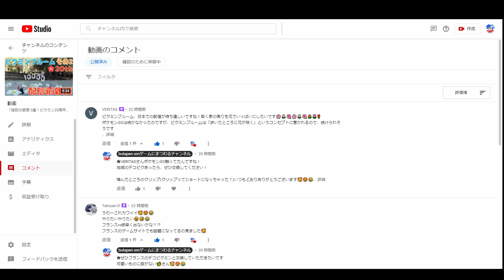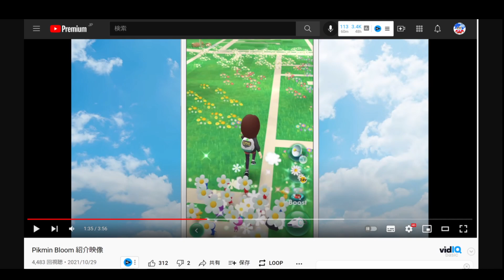「開発者がARに込めた想い」の巻 配信前雑談 3【ピクミンGO Pikmin Bloom】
本日公式配信された 「Pikmin Bloom」 紹介映像のこの部分を見て
開発者がARに込めた想いを知った。

この事を配信前雑談しないことには
配信後になれない。

ARとは拡張現実のことである。
つまりピクミンであれば
原生生物を現実社会に出現させる方法であるはずだ。

しかしPikminBloomでは原生生物は存在しない。
存在するのは、共に歩き、花を咲かせるPikminだけだ。
開発者の意図は何なのか。

配信前雑談その2で、
私はピクミンプレイヤーのTweetを引用した。
しかし、その動画にコメントを寄せてくれた方は
この方達ではなかった。
あまり原生生物と戦っていない方々からの
「花を咲かせたい?」
というコメントが多かった。

私を含めたピクミンプレイヤーなら
原生生物をいかに効率よく倒すかを楽しみたいところだが
それは「陰」の考え方だと氣付いた。
逆に花を咲かせたいという考え方が
この場合「陽」である。

しかし実はどちらの方も
「陰陽」両方の心を持っている。

私がこれまで投稿してきた動画で言うなら
「あつ森のグチはけの森」や
「ラヂオの儀の偏った思い」
といった「陰」側の動画に
笑ってくれたり共感してくれたりする方も
幻滅する方も
ある場面では「陰」の側面を持ち
ある場面では「陽」の側面を表現する、つまり矛盾した世界なのである。

その証拠が「花見」である。
桜の儚さに魅せられるのに
Pikmin Bloomでは毎日、満開にさせたいのである。

配信前雑談その2で警察と草花を枯らしてしまった話をしたが、
酒場で荒れて物を壊して出ていった迷惑な客から
警察の友人が、店員とお客さんを守った時感動したこともある。

あの時、このPikmin Bloomでその場を見ていれば
その警察の周りには間違いなく花が咲いていただろう。
しかし、実は出ていった迷惑な客の道にも花が咲いていたことになる。

客と店員
先生と生徒
上司と部下

このリアル社会では誰しもが愚痴を持ったことがある。
愚痴を避けては通れない社会なのである。
しかし今後はそんな時、
お互い立ち止まってPikmin Bloomで
現実を拡張させよう。

相手が来た道には花が咲いており、
自分が来た道の花も相手に見えている。

そして、その先も、歩けば歩くほど花が咲く。
拡張された現実では原生生物は存在しない。

YouTubeを始めたきっかけ「ピクミン3」
7年ぶりボイス付きでも無犠牲ねらいます「デラックス」
※ミッションでは無犠牲の指標はないが